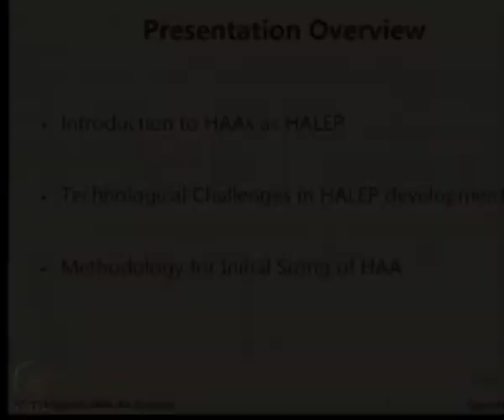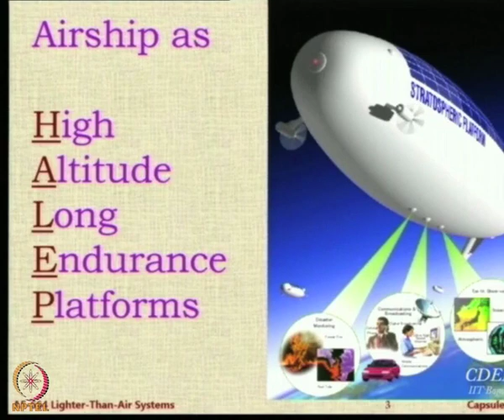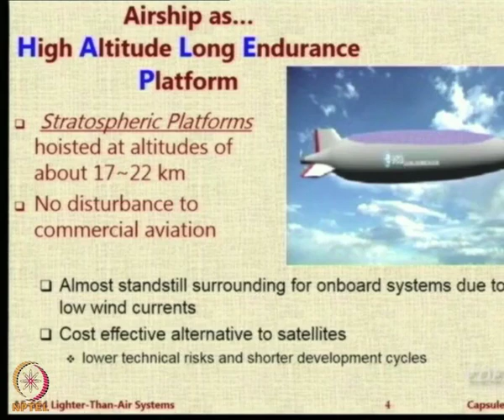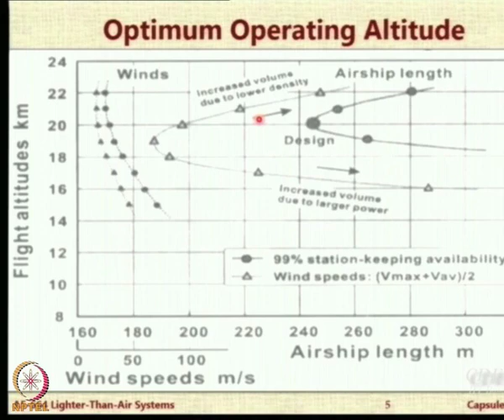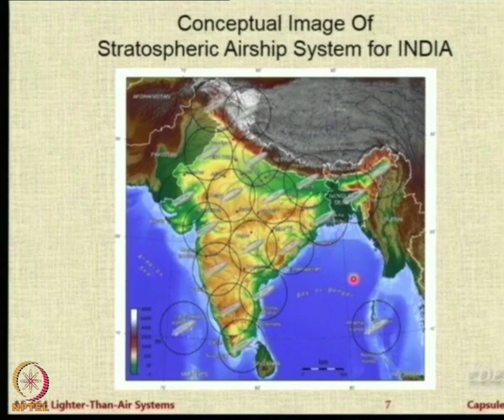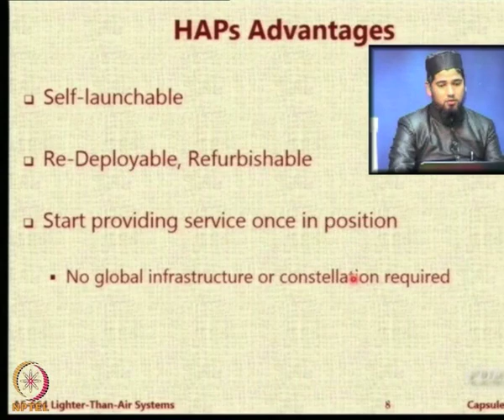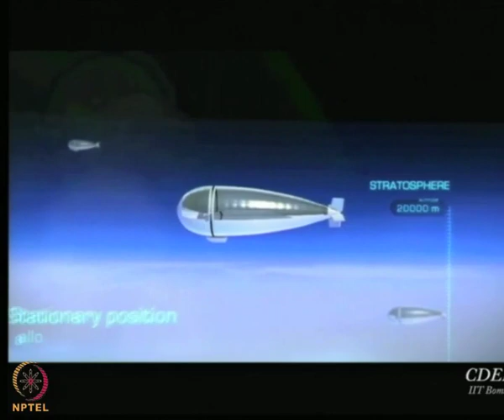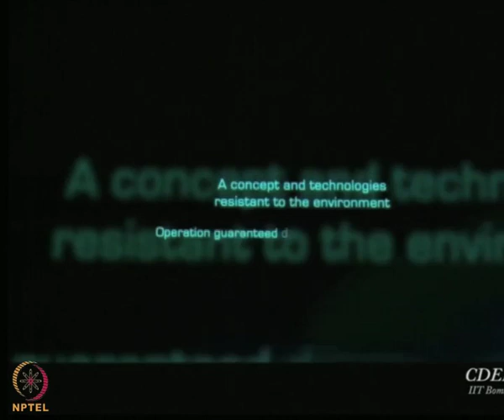Lecture 110: Introduction to High Altitude Airships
Introduction to High Altitude Airships, High Altitude Long Endurance Platforms, Stratospheric Platforms, Optimum Operating Altitude, Conceptual Image for Stratospheric Airship System in India, Advantages of High Altitude Platforms, HALE Airship Applications